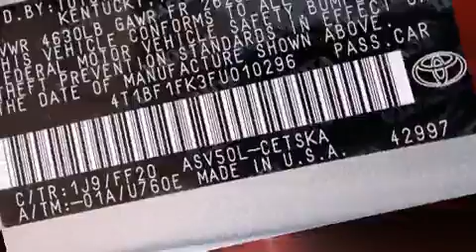2015 Toyota Camry 4DR SDN I4 Auto SE in Lithonia, GA 30038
Nalley Toyota Stonecrest
7969 Mall Parkway
in Lithonia, GA 30038

Outstanding design defines the 2015 Toyota Camry. This 4 door, 5 passenger sedan provides a satisfying ride for all passengers. It features an automatic transmission, front-wheel drive, and a 2.5 liter 4 cylinder engine. All of the premium features expected of a Toyota are offered, including: front bucket seats, telescoping steering wheel, power door mirrors and heated door mirrors, power windows, remote keyless entry, an overhead console, and more. Premium sound drives 6 speakers, providing you and your passengers a sensational audio experience. Toyota ensures the safety and security of its passengers with equipment such as: head curtain airbags, front and rear SIDE impact airbags, traction control, brake assist, a panic alarm, and 4 wheel disc brakes with ABS. This car was designed with safety in mind, allowing you to drive with even greater assurance. We have the vehicle you've been searching for at a price you can afford. Stop by our dealership or give us a call for more information.